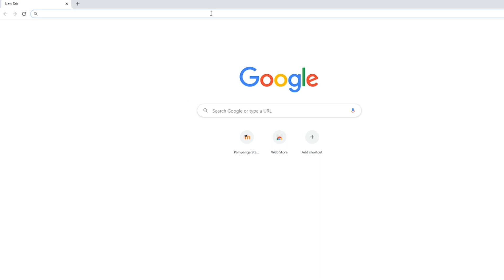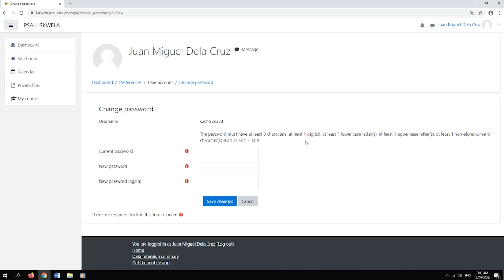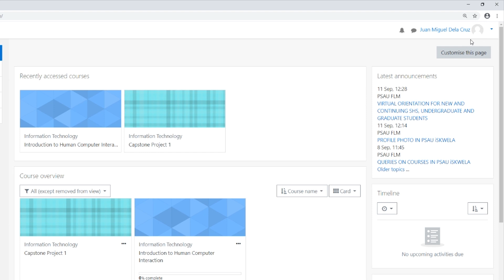How to use PSAU iSKWELA?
This is video tutorial on how to use PSAU iSKWELA, the Moodle-based Learning Management System of Pampanga State Agricultural University.